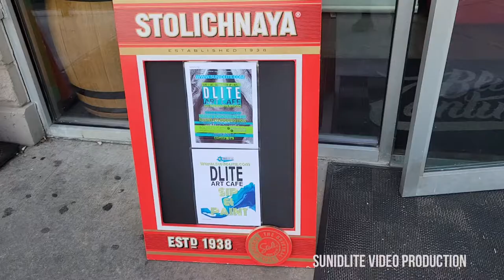Paint Experience Atlanta: DLite Art Cafe & Sunidlite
ITS A VIBE when you PAINT & CHILL! Giving you a feel for Uncut Atlanta Energy like no other! Get your Girlfriends, your sorority or coworkers together for a Afternoon of partying and Day Drinking!  DLite Art Cafe Presents the Dopest Party experience you could imagine.